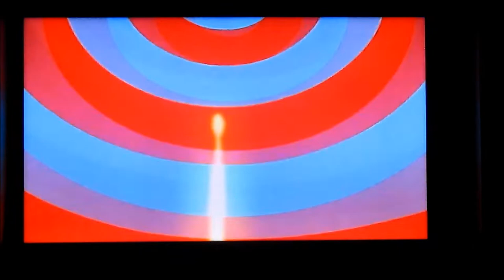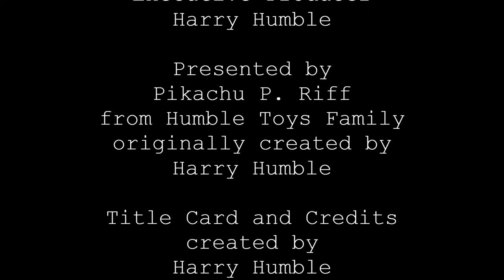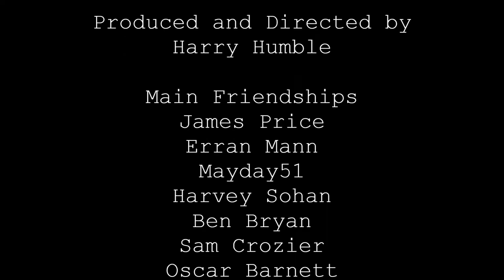DHEK Pilot - Binky did a Bad, BAD Thing (Super Duper Sumos)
This is a test pilot for a series called "DIC Home Entertainment Killers", where Pikachu P. Riff from Humble Toys Family riffs on different episodes of DIC Entertainment shows. I have several plans for episodes so if anybody likes the idea, i'll get round to making them!